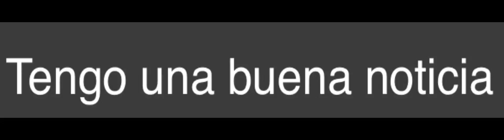OMG, NUEVA NOTICIA IMPORTANTE:3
Espero y se la pasen bien aquí